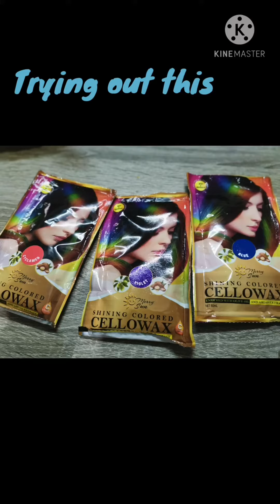on using a cellowax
i tried something on my hair